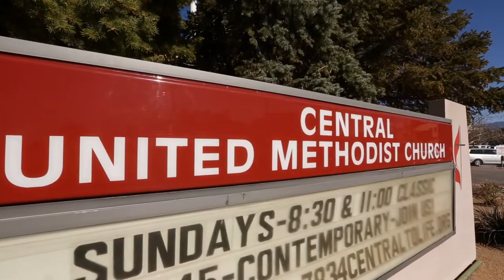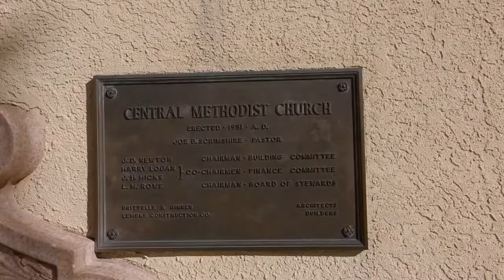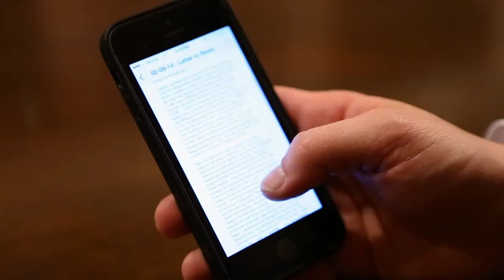Jennifer {+} Curtis Wedding Short Film ~ Hotel Albuquerque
Jenn and Curtis…ohh, what a wonderful couple!  One of my all time favorites!!  I knew they would be a riot to film from the moment I met them.  They are so full of life and they have this special way about them that makes anyone they come in contact with feel like their best friend (a little side joke for Curtis as this was a running theme throughout all the toasts during the rehearsal dinner ;).  In all seriousness, they are two of the nicest people we’ve met and had the pleasure to get to know. I just couldn’t get enough of their story and how they became “Jenn and Curtis”.  It was definitely a match made in heaven and right from the start…I mean, how often do people marry a friend they’ve known since age 5?  Growing up together, attending the same church and involved in the same activities as kids, these two had no idea that one day they would be joined on this special day committing their love, devotion and hearts to one another.  How did it all happen?You’ll have to watch the film to find out.  These two explain it far better than I ever could.  Congratulations Jennifer and Curtis!  You are an amazing couple and we wish you nothing short of an amazing life together!!

Cinematography: Luminance Wedding Films
Editing:  Luminance Wedding Films
Photographer:  Affordable Photography
Wedding Coordinator: Occasions
Band:  Birds of Enchantment~Pink Flamingos
Flowers:  Mille Fleur
Cake:  ABC Bakery
Venue:  Central United Methodist Church, Hotel Albuquerque